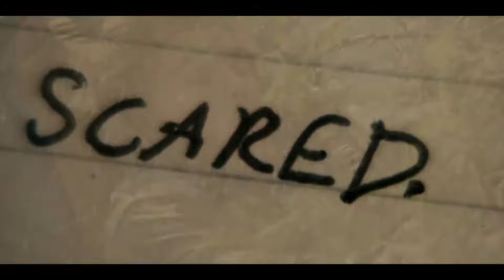Into the Wild (2007) - Trailer